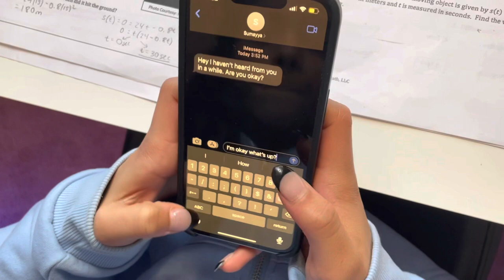REACH OUT | HOSA PSA 2022-23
Check on your loved ones. You never know what someone is going through.

Created by: Grisham Halapeti, Avnee Jain, Sumayya Yazdani, and Tyler Keys from the HOSA Chapter of Farmington High School, Michigan